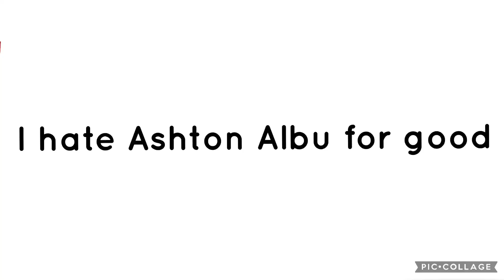My Popular Option #217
Because he’s my #1 most hated user he caused lots of trouble put me on the worst and he’s a sick pedo for being obsessed with chase and Skye and doing bad things